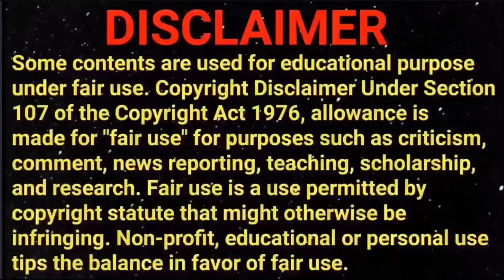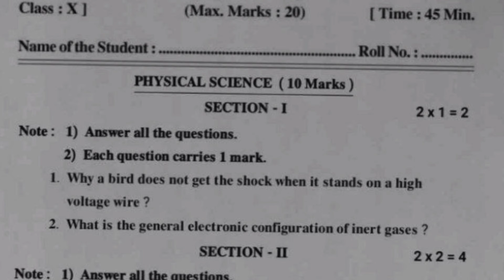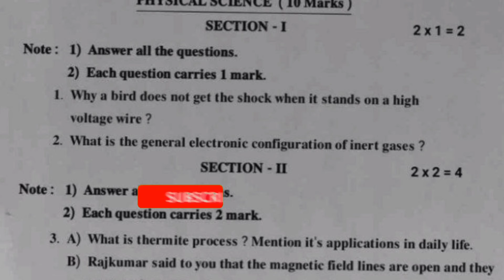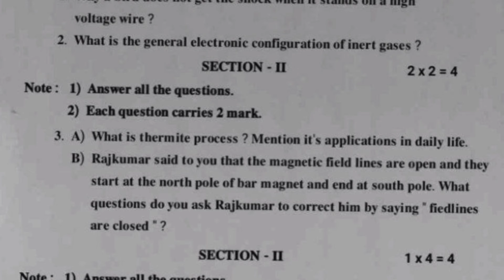Ap 10th Class (FA-3) Exams 🥳 Science 💯 Real Question Paper For(2023-24)||10th Fa3 Science paper Real